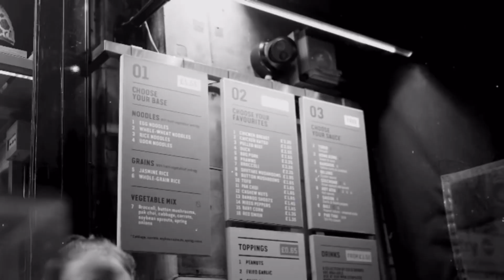UK DRILL: BLOODS VS CRIPS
mist, grimedailymedia, entertain ment, mistx
skrapz x fatz - popular demand [official audio] cgm 12World
12anti box12 YGM Drillas everythingukdrill gun lean Cgm
1011 exclusive hood news everythingukdrill ukdrill
ukdrillnews 6.0 tpl vs ofb prison 21 years lampz k1 teewiz
loco news russ 12Anti kidavelly CGM pressa somalia
somali mali I got beef with the Malis frosty county lines LD
mizormac fresh home mixtapemadness ldn drill news
ukdrilldn sjofb ofbsj exclusivehoodnews bandokay leaked
ofb reacton M24 m24 we don't dance solo OFB Tpl TPL
babymane Richi richi leyton Babymane (malistrip) malistrip
Malistrip OFBAmbush OFBSJ OFB Ambush, Mixtape, Lerkz,
YOFB, 3SJ, Sj snitch, ZT, 12World, CGM OFB, Bandokay, dimzy, nana dams, put in pan me, frass, grizzy 150, mdarg,
ard adz, sho shallow, 150 gang, stickz, too cool, right here, s
wavey, fun mist, grimedailymedia, entertain ment, mistx
12anti box12 YGM Drillas everythingukdrill gun lean Cgm
1011 exclusive hood news everythingukdrill ukdrill
wavey, fun with it, hella kwengins, no hook, stickdot,
stickzodt, sneakbo pressplay, grm daily, sbtv, p110, jdz
media, drake, fekkylinkuptv, link, up, tv, thelinkup.com, tim,
westwood, 1xtra, djvlad, ukf, grime, free, freestyle, , rap, city,
hiphop, pacman, mixtapes, music, video, urban, london, uk,
sbtv, grm, grmdaily, sb.tv, jumpoff, charlie, sloth, spliff,
linkuptv, smokeybarz, sbtv, pacmantv, mixtape albums,
exclusive, audio, trap, ukrap, trapmusic, uk rap, skrapz-
flowin, skrapz, nines, e1, e1 3x3, is e1 oj, e1 caught lacking,
3x3, out till late, life i live, e1, 3x3, edmonton, 3x3 vs ofb
freestyle, buddy, music, urban, grm daily, karlyle back, on with it, hella kwengins, no hook, stickdot,
3x3, out till late, life i live, e1, 3x3, edmonton, 3x3 vs ofb
freestyle, buddy, music, urban, grm daily, karlyle back, on